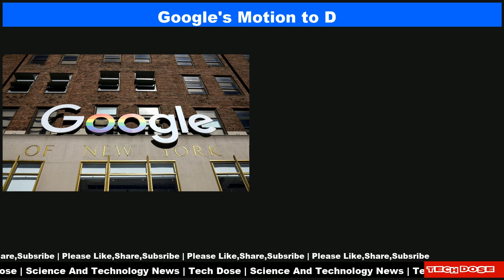Gadgets And Technology Daily News|29 Apr 2023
Gadgets And Technology News

📌 Acer Swift Go (2023) With 13th Gen Intel CPU, 2.8K OLED Display Launched in India: Details
📌 Armored Core VI: Fires of Rubicon Gets a Mech-Crunching Gameplay Trailer; System Requirements Revealed
📌 Google's Motion to Dismiss Advertising Antitrust Case Denied by US Judge
📌 Apple Watch Ultra With MicroLED Display May Launch in Second Half of 2025
📌 Microsoft Signs 10-Year Deal With Nware After UK Blocks Activision Acquisition
📌 Leonardo DiCaprio, Martin Scorsese Talk Killers of the Flower Moon at CinemaCon, Reveals First Footage